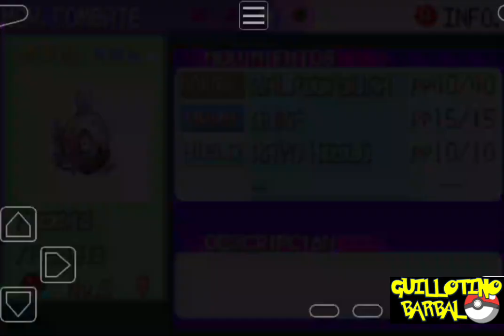Cómo evolucionar a Feebas y hacer a Milotic competitiva? Concurso de belleza - PKM Esmeralda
Puedes buscarme en Facebook a mi comunidad con más de 1500 miembros así

También tengo un blog buenísimo con estrategias Pokémon para el competitivo